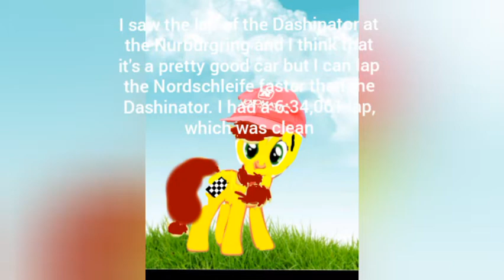my lap at the Nordschleife (6:34,061 clean) (Nordschleife only)